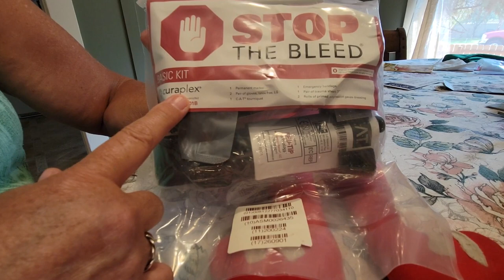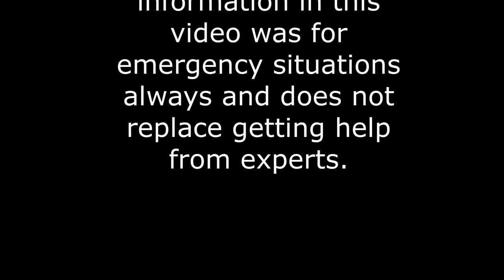GIVING STITCHES in an Emergency Situation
GIVING STITCHES in an emergency situation is something nobody plans on having to know, but everyone should.

Your link to buy the stop the bleed kit

Stitch suture and need kits

Benzoin Compound

Learning and preparing for whatever is ahead. Each day brings new adventures both good and bad, but that's how we learn right.  Preparing today for tomorrow is how we will Survive Better Together. Thank you so much for believing in us and supporting us through this journey!